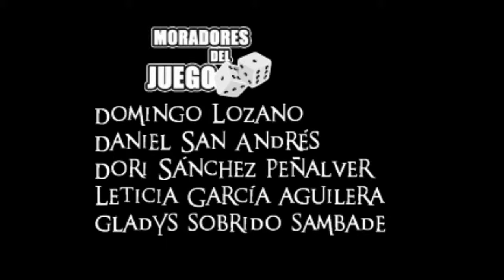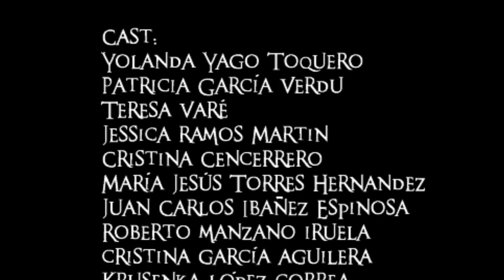La Pugna de las Cuatro Casas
El 4 de Octubre de 2014 tendrá lugar en torrelaguna (Madrid) el juego de rol en vivo "La Pugna de las Cuatro Casas", en el que los jugadores recorrerán el pueblo interactuado con actores de carne y hueso que les guiarán a través de la trama principal para que resuelvan el misterio, derroten a la oscuridad y consigan reunir los Sellos de la Luz. Un recorrido de más de 12 horas con multitud  de juegos y tramas secundarias para todos los gustos: juegos de inteligencia, azar, agilidad y combates con simulaciones de espadas y armamento medieval. Apúntate al evento!